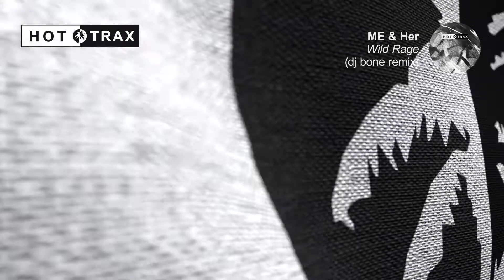ME & her - Wild Rage (DJ Bone Remix)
Swiss duo ME & her join the Hottrax roster with a robust release featuring British duo Dense & Pika and Detroit’s DJ Bone on remix duties.

With recent appearances on Deeperfect, Natura Viva and Clarisse Records, the rising duo has quickly cemented a reputation as ones to watch since making their production debut back in 2014. Joining them on the release is Dense & Pika, who have been taking the world by storm whilst releasing on leading labels such as Adam Beyer’s Drumcode, Scuba’s Hotflush, not to mention renowned UK imprint Hypercolour. Meanwhile, DJ Bone needs little introduction having paved the way for quality techno for over two decades including running his renowned Subject Detroit imprint.

Sturdy kicks and intricate effects drive ‘Wild Rage’ forward before introducing metallic snares and animated melodies. On the other hand, ‘Thunderstruck’ is a dusky production composed of heady stabs and echoing elements that together generate a compelling groove. Dense & Pika’s shuffling remix of ‘Wild Rage’ shines a spotlight on a tantalizing synth as eerie nuances operate throughout, before DJ Bone concludes the package with a trippy and percussive reinterpretation of his own.

TRACK LISTING

A1. ME & her - Wild Rage (Original Mix)
A2. ME & her - Wild Rage (Dense & Pika Remix)
B1. ME & her - Wild Rage (DJ Bone Remix)